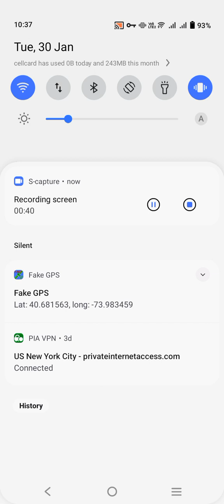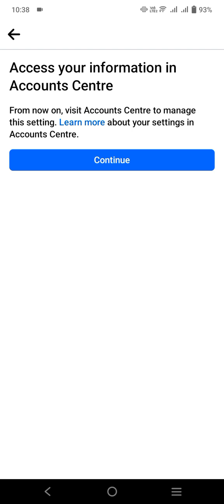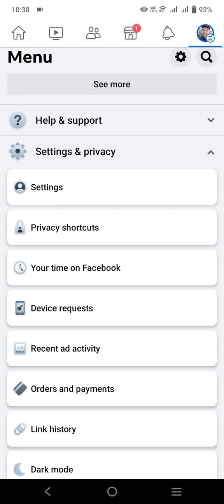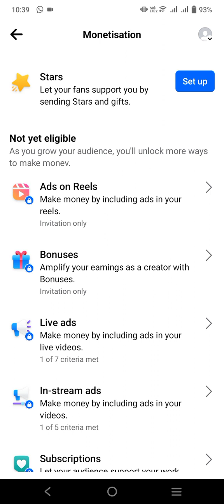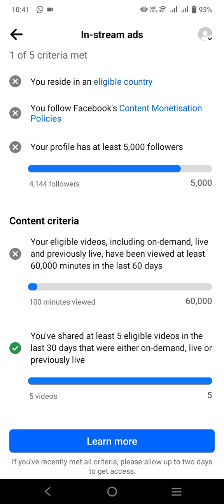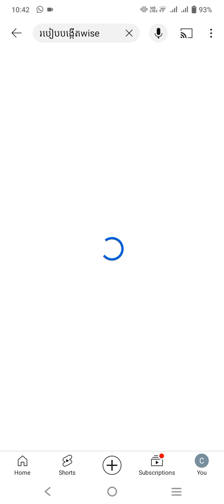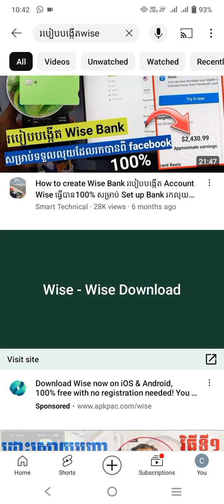រៀនរកលុយតាម Facebook page 2024